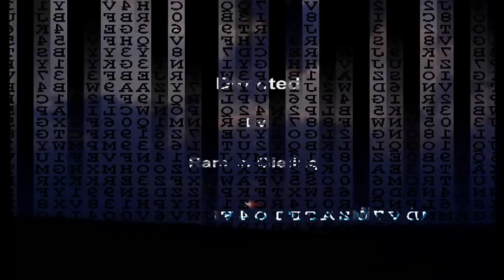Duende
Scene taken from Duende. If you're interested in the full high resolution version, please

If unavailable in your territory, or if you are interested in other license requests (feature movie, television, documentary, commercial...), please contact producer and director

Story

DUENDE is a superb investigating documentary dwelling into the mysticism of art and Spanish culture. Coming from southern Spain and strongly associated with Flamenco and Bullfighting, the word Duende has only recently migrated to English. Like art itself it is a concept hard to pin down. People who have heard, seen or felt it, know what Duende is; others don't. Through Duende this documentary film lets you participate in the magic of creating art, song and dance. If you want to be inspired, 'Duende' is a good place to start.